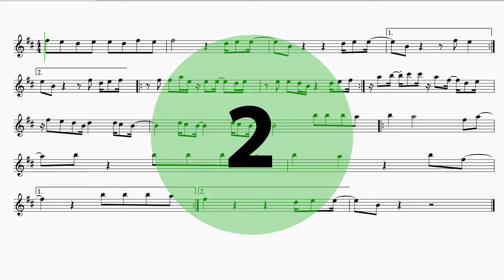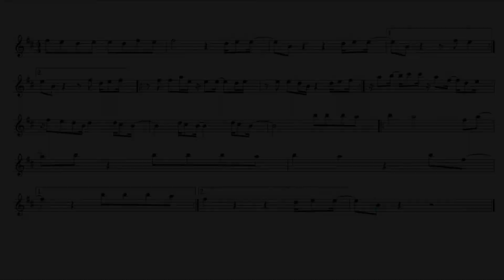Tenor Saxophone "I Can't Feel My Face" Sing 2 EASY Sheet Music